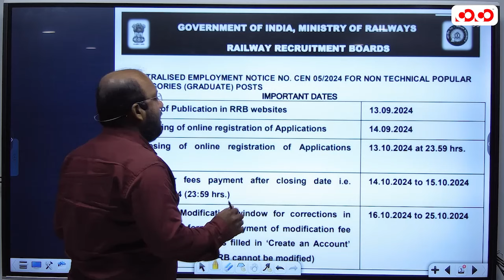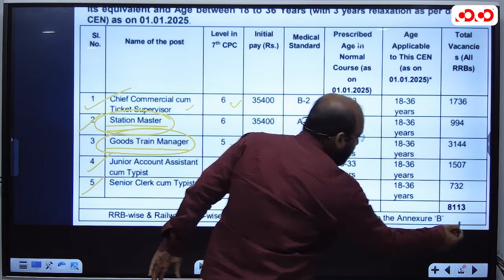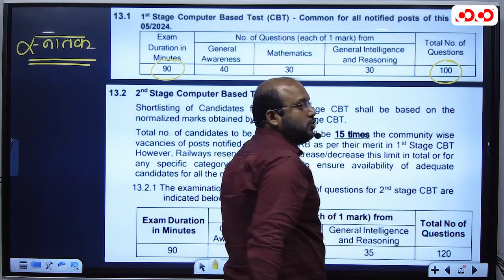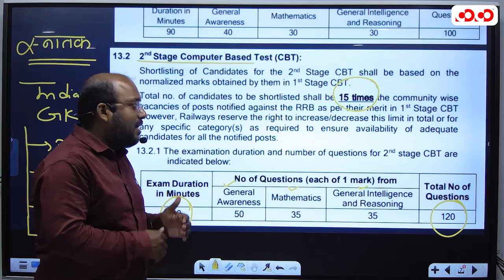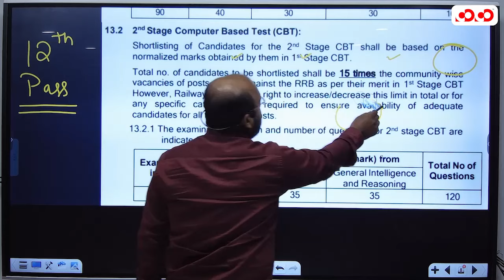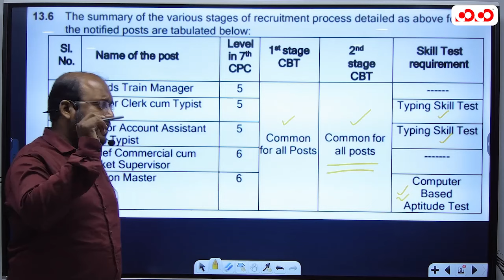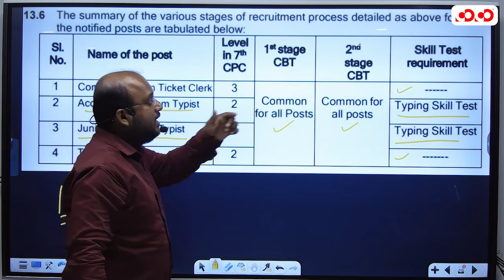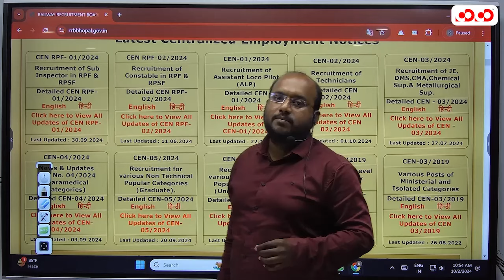RRB NTPC 2024 Exam discussion | Exam Pattern | Syllabus | Eligibility | By Kamlesh Sir